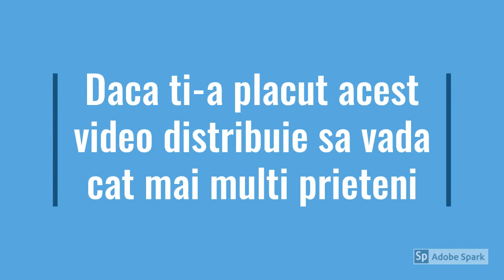Taierile pomilor. Pentru mai multe detali despre gradinarit abonati-va la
Se apropie primavara in curand si multi dintre noi poate au pomi de taiat. Multi dintre noi avem pomi care nu au fost taiati de mult timp.

Ei bine aflati ca in momentul cand se renunta din diferite motive la taieri, incet, incet si productia se injumatateste sau dispare.

Care sunt motivele?

Sa pot explica pe intelesul tuturor pot spune fara nici o retinere ca productia pomului eu personal o compar ca rezultatele unui altet de persormanta.

In momentul cand te antrenezi mereu in in fiecare zi pentru a obtine rezultate in cariera tot asa si pomul trebuie taiat si toaletat mereu pentru a da roade.

In momentul cand te lasi de sport nu mai rezistenta si nu mai castigi concursuri. Asa si pomul, lasat in plata Domnului nu mai fructifica cum ne dorim.

Intrand mai in detaliu, sunt perioade si perioade, ani roditori si ani saraci. Dar sa luam ca un exemplu un mar sau prun netaiati de 3-4 ani cu o incarcatura de rod semnificativa.

Pomi in sine poate reusesc sa duca pana la capat ''productia'' dar sunt cateva lucruri de dedus :

- productia de anul acesta prin faptul ca nu au fost taiate ramurile, nu este de calitate prin simplul motiv ca fructele sunt mici,
-mai mult ca sigur fructele nu ajung la maturitate si vor cadea prematur pe jos,
- facand fructe  multe anul acesta este o consecinta a faptului ca poate anul trecut nu prea a fructificat din x motive,

- pentru faptul ca incarcatura de rod a fost mare, oarecum a obligat planta sa distribuie seva sau limfa care nu este in echilibru cu fructele,  in asa fel incat resursele pomului au fost epuizate.
-limfa consumata in exces va avea consecinte si pentru anul care va veni, pentru ca pomul nu poate sustine mereu aceeasi incarcatura de rod si va intra intr-un an pe care eu personal il numesc  an de odihna.

In concluzie daca observam din 3 ani poate rodeste o singura data sau poate mai incearca totusi ceva rod si pe anul viitor, dar sunt fructe care cad dupa cateva saptamani sau chiar zile pentru ce s-a intamplat in anul precedent

Trebuiesc facute taieri fara sa ne fie mila de pomi pentru a readuce acel echilibru intre ramuri si fruct, ca apoi sa ne bucuram in fiecare an de rodul calitativ cu fructe mari si sanatoase ajunse fara problema in perioada de maturizare.